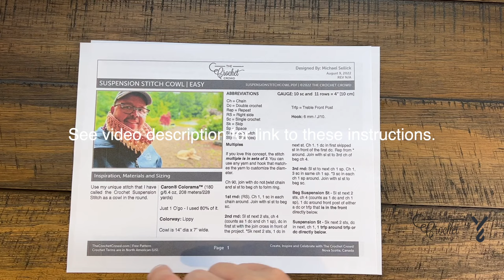lefthandcrochet: Watch Me Crochet This Textured cowl - Suspension Stitch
This stitch was created by Mikey and is the suspension stitch in the round. Multiples to change the cowl size are multiples of 3 chains.

This video is being used as a test without voice instructions. I stayed silent during filming, so there was no voice track.

VIDEO CHAPTERS
0:00 Start
0:05 Pattern Overview
0:55 Beginning Chain
2:15 Rnd 1
3:20 Rnd 2
6:21 Rnd 3
7:35 Rnd 4
9:20 Rnd 5
10:09 Repeat Rounds 4 and 5 (7 more times)
10:26 Fasten Off

PATTERN DETAILS
Project Size: Adult 14" diameter by 7" tall. You will have enough yarn to do a few more rounds to make it taller.
Pattern Gauge: 10 sc and 11 rows
Designer: Michael Sellick aka Mikey
Stitch Multiple is 3 chains.
Hook Size on Pattern: 6 mm / J/10
Yarn In Pattern: Caron Colorama O'Go in the colour Lippy.
For Teaching Purposes: I am showing same hook and yarn.
Please use the pattern for specific details on yarn quantities, gauge and other details not listed here.